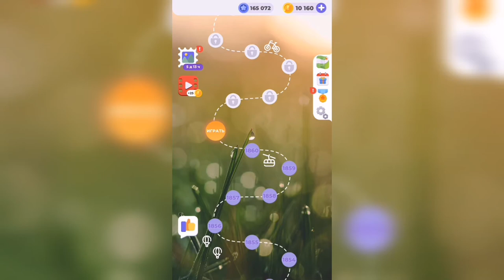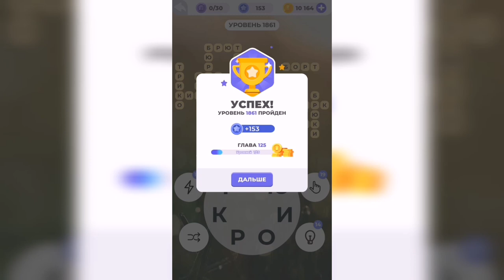Линия слова / Дары природы / Уровень 1861